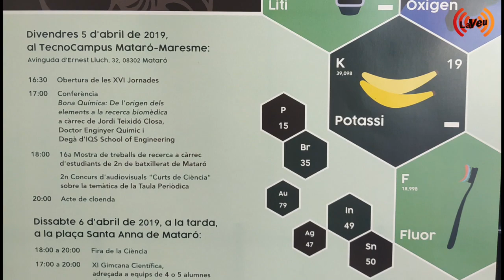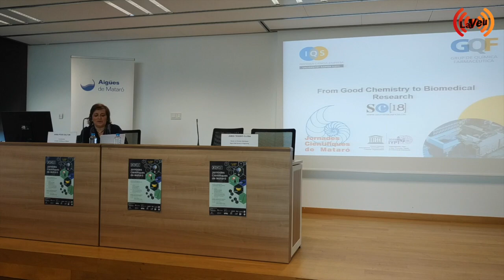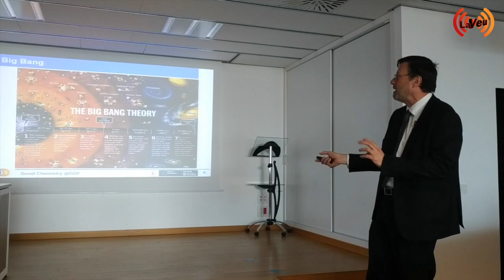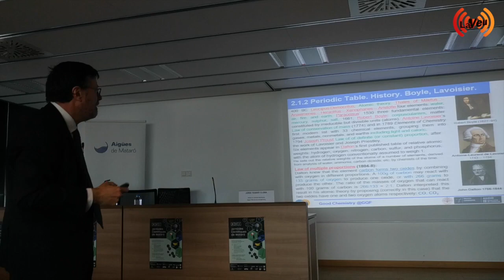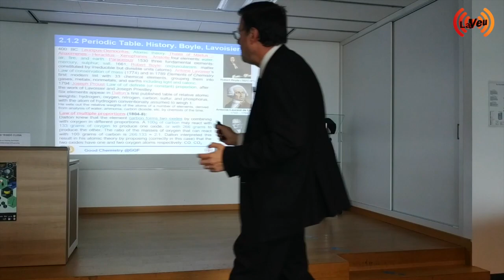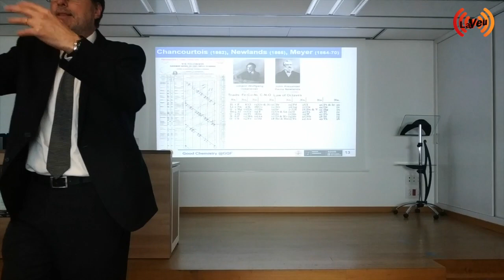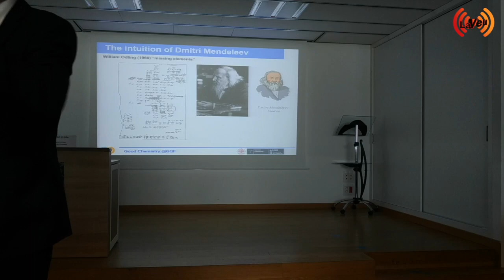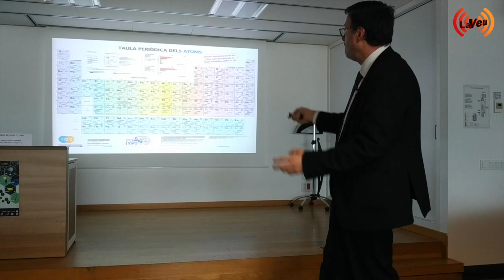XVI Jornades Científiques Tecnocampus